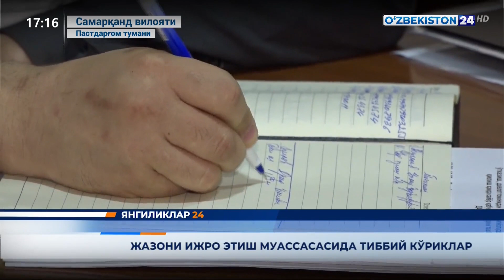Jazoni ijro etish muassasasida tibbiy koʻriklar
©️ "Oʻzbekiston 24" telekanali "Yangiliklar 24" dasturi